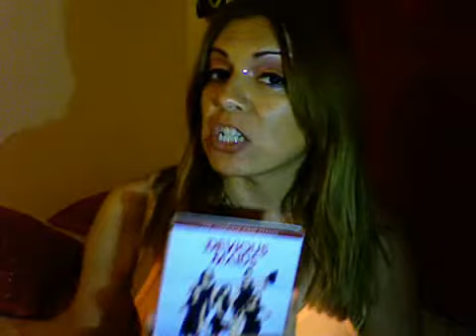Devious Maids S1 DVD S2 April 20th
samara riviera discusses devious maids season 1 out on dvd now... and season 2 starts sunday april 20th 14' for vivalariviera.com